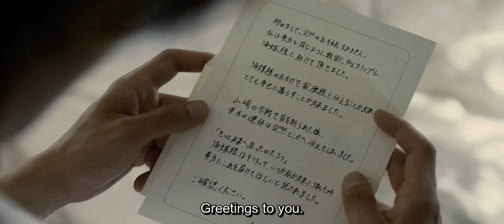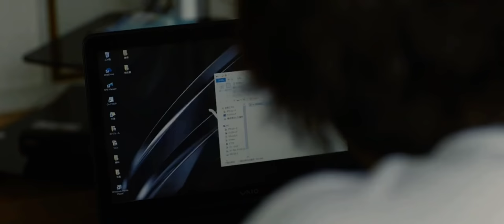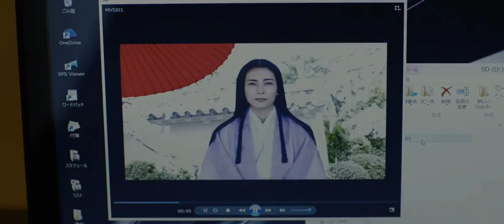【信長協奏曲】帰蝶が残したビデオメッセージ